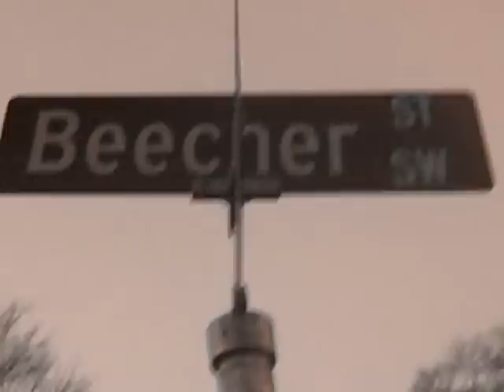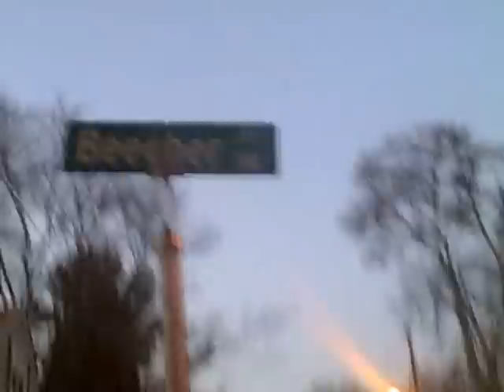Docc da rock-Swagg like brad pitt(Music Video)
docc da rock flex set c4c and sodmg presents swagg like brad pit to the world...youtubers enjoyy...comment like or dislike the video..let me know what you think